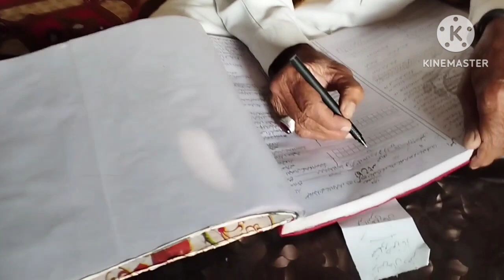Nikah ceremony of Ali Akbar khan/ اکبر خان کا نکاح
ali Akbar khan nikah fied today. he is my best friend and really a sincere person. niakh is a great sunnah of the holy Prophet PBUH. in this video you will see all details of his nikah ceremony.